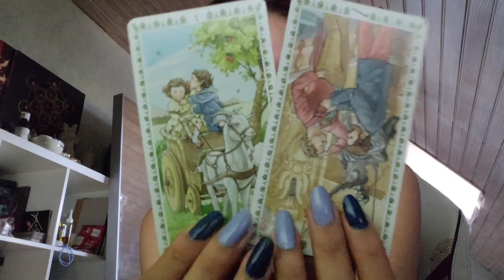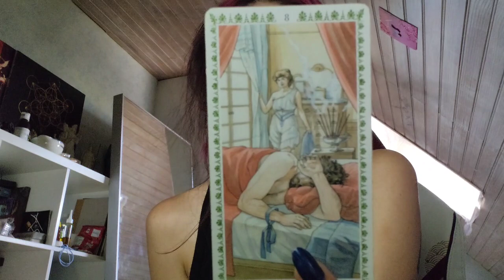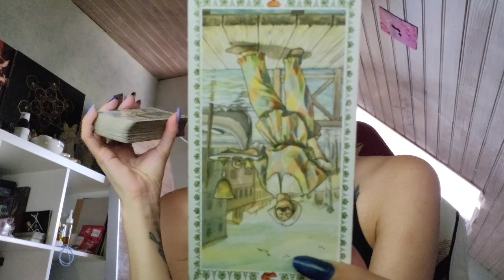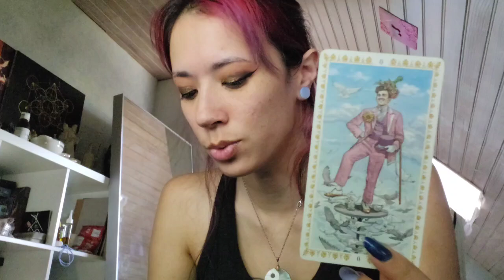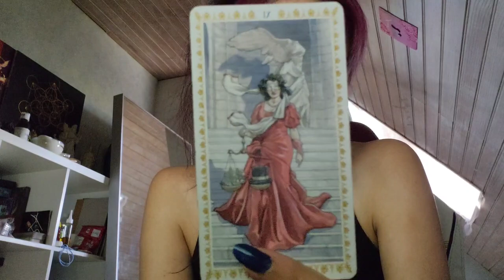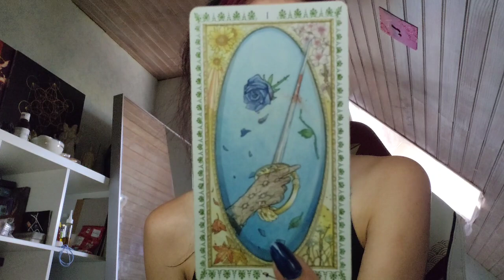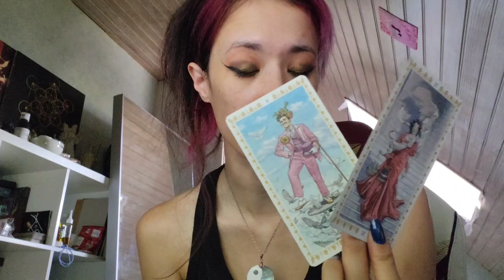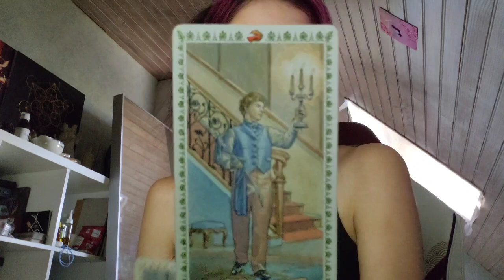Tirage | Féminine n'a pas le moral :(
Pour participer au soin du mois :
• Faire une participation de 10€ minimum, vous êtes libre du montant, le soin vaut 60€ Il est dispo pendant tout le mois (⚠⚠⚠SÉLECTIONNEZ "ENVOYER A UN AMI"⚠⚠⚠)
• Les liens sont envoyés à partir de 20h30 le jour du soin
• Mettez votre adresse mail dans la partie message (un bonjour est toujours apprécié ʕ・ᴥ・ʔつ❤ )
• Le soin est dispo en replay jusqu'a la fin du mois
(⚠OBLIGATOIRE : METTEZ VOTRE ADRESSE MAIL DANS LA PARTIE MESSAGE⚠)

ESENSMANA : -33% avec le code Gratitude33 jusqu'au 6 Octobre

Heya ! :3

Je m'appelle Adrénalia, je suis médium, psychoénergéticienne, thérapeute et pingouin.

Si tu lis cette barre d'info, glisse discrètement le mot "pop corn" dans un commentaire.

Ainsi soit-il ♥